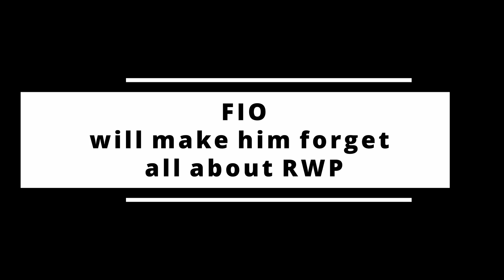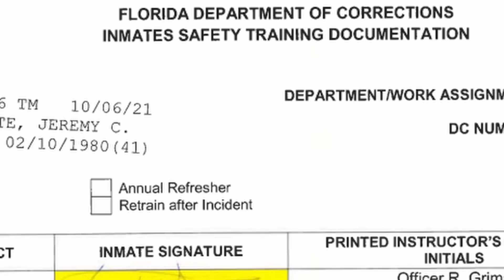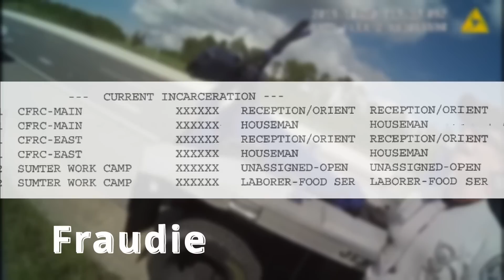Serial Cop Impersonator - Watch Out Real World Police & Police Tube - Jay & Jenn are coming for you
Blondie and Jeremy complain chat about the negative comments from the youtube channel, they also discuss Police Tubes theories about corruption within the Sheriff's Office. A jab at the creator of Real World Police is added for amusement. Dewitte will forget all about RWP when he is released, he has not seen the videos published by FIO yet, he will soon forget all about the others.
Please forgive me if I release a jail call twice, I do not have a team of media analysts checking for me, and I did not do a good job of documenting what calls I have already released, you may notice at the end of these videos I make a note of a file number to assist me in future.